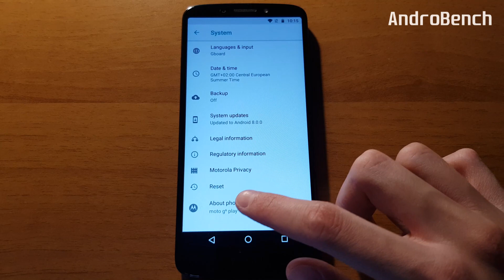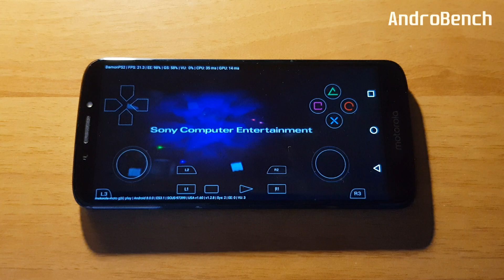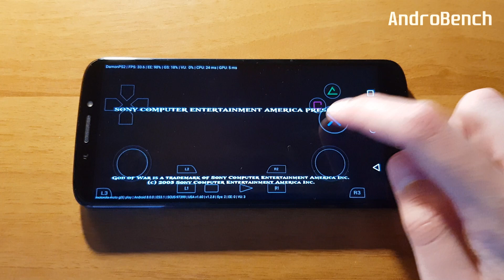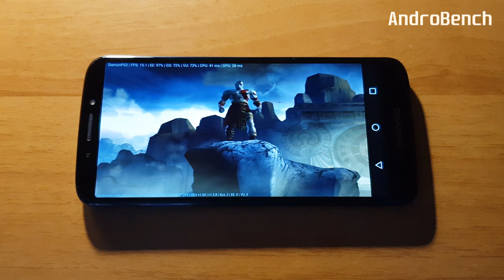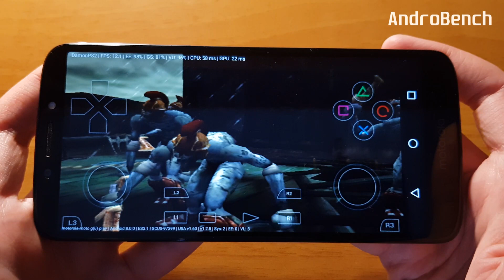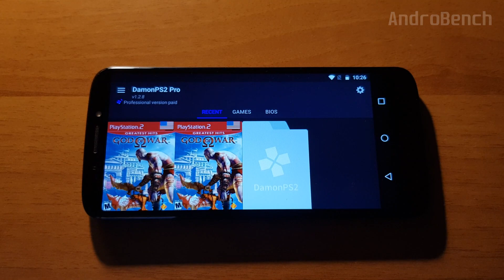Motorola Moto G6 Play - God of War - DamonPS2 v1.2.8 - Test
God of War (PS2) test on Motorola Moto G6 Play (Snapdragon 430, 3GB RAM) with Official Android 8.0 Oreo. To open this game I used DamonPS2 v1.2.8 Emulator.